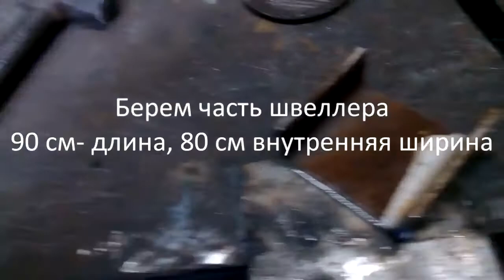Как приготовить форму для груза подводного охотника.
Как приготовить легким способом практически в "домашних условиях" формы грузов для охотника подводного. Груз расчитывается на 1 кг. Заработай на мощности своего компьютера. Криптекс майнит криптовалюту, выплачивая за это биткоины и настоящие деньги: будь это рубли, доллары или другая валюта.